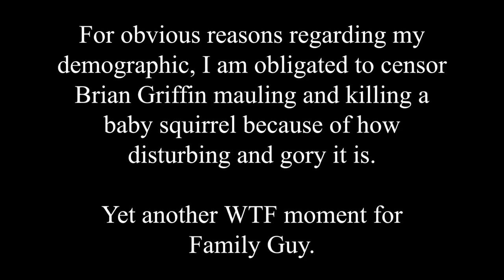Brian killing a Baby Squirrel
Why couldn't they have let Brian stay dead? -_-